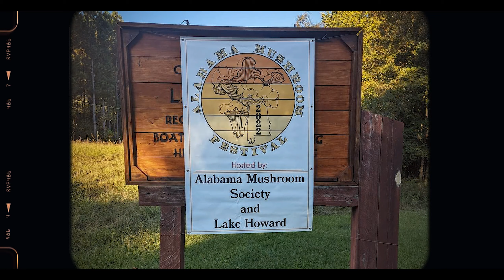Beyond the Surface | Short Documentary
Exploring the wonders of the fungi world from enthusiast, sellers and scientist.